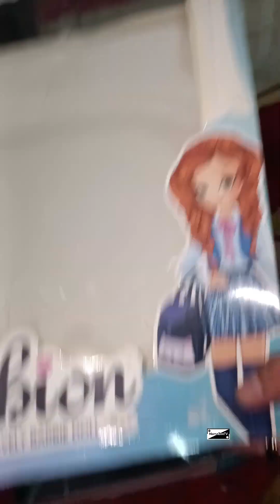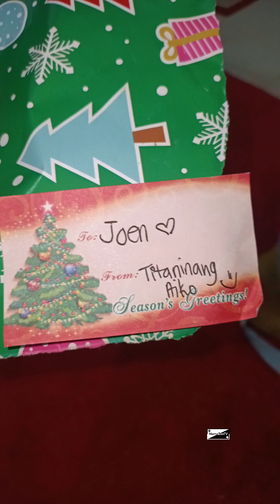Barbie Doll Pahabol Gift From Tita Ninang yr.2023